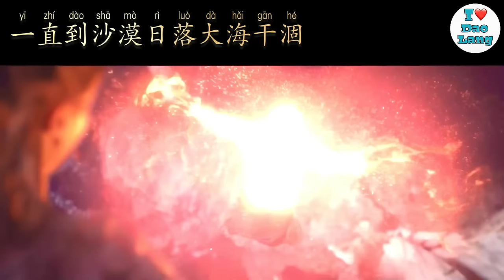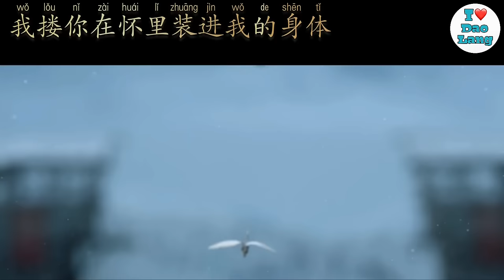【FMV】刀郎 Dao Lang 【披着羊皮的狼 A wolf in Sheep's clothing】弹词话本—【I am Dragon】FMV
视频画面来自电影《I Am Dragon》。
Video footage is from the movie I am Dragon

音乐是刀郎的。

Music in this Video belong to Dao Lang and his distributors.

Note：【We Like 刀郎】频道是粉丝制作，并非刀郎先生的频道。We Like 刀郎 channel is made by fans, and is not Mr Daolang's channel.